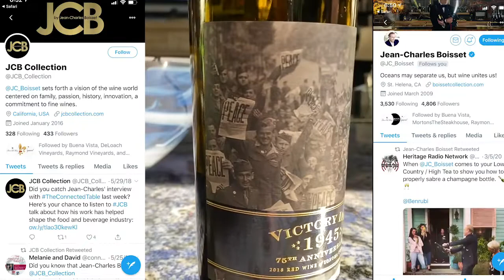🍷"Victory Day 1945" from @JC_Boisset Collection with 🥩is 👍